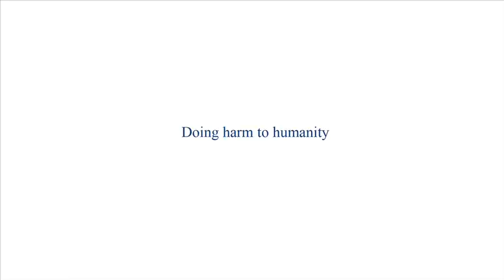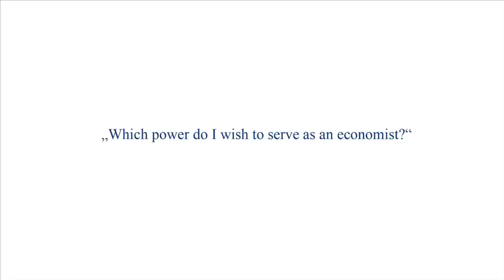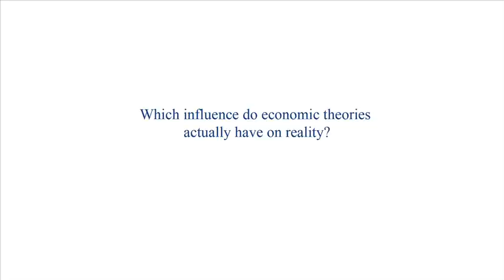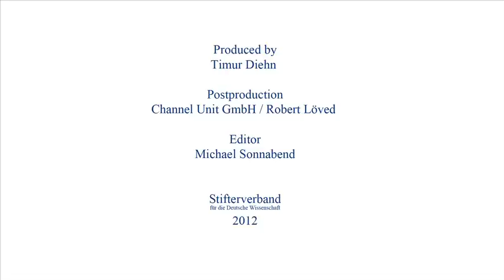Robert Johnson - New Perspectives For The Economics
New perspectives for the economy beyond the financial crises
Horizons - Experts discuss on Stifterverband webTV

Interview with Robert Johnson
Economist and Director of the Institute for New Economic Thinking (INET), New York

Johnson: "I think the economics profession was making tremendous money in consulting for the financial sector. Many of the theories were not investigational illumination how financial markets worked. They were portraits painted like a marketing document. They did a great disservice to mankind and we're cleaning up after that right now."

"When the people become anxious they want the expert to tell them what's going to happen. And they feel good when their anxiety is relieved because they think they understand the future. But if the expert instead of telling the truth is telling snake oil, a false story, when that is unmasked the expert becomes the scapegoat."

"Economists are very much accused of "only seeing the economy through the eyes of the model" as opposed to seeing the economy and building a model as a map of what reality is. Formalism is very different to science."

"There are several modifications to economics teaching that need to take place. The first is rather than teaching introductory economics as an indoctrination in method they should teach it as a course in the philosophy of science where the subject is economics and its assumptions and the trade-offs and the flaws as well as the strings are explored sceptically on behalf of the student."